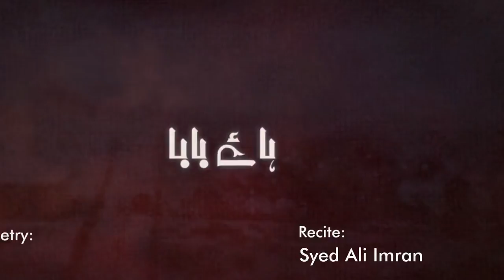EK MUDDAT SE NAHI DEKHE OJALY BABA | Ali Imran Zaidi | Nohay 2021 | 1443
BISMILLAH…
MUHARRAM
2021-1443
New Kalam 2021  “EK MUDDAT SE NAHI DEKHE OJALY BABA”
on Ali Imran Zaidi ☆ Official YouTube Channel :
Title | ☆ Ek Muddat Se Nahi Dekhe Ojaly Baba ☆
Recited By | Ali Imran Zaidi
Poetry | Hasan Kazmi
Composed | Ustad Waheed Kamaliya
Creative | AR Creatives (Ali Raza Karbalai)
Audio Recording | Adil Rizvi (Tribute 72)
Audio Mixing | RWDS (Rao Mutahir)
Video Shoot | John & Mohammad Ali Kashmiri (Tribute 72)
Video Edit | M. Hassan Najafi (Karachi)
Sathi Noha Khuwan | Rizwan Mirza & Team

Special Thanks | Adil Rizvi, John, Mohammad Ali Kashmiri (Tribute 72), Ali Jaffer (USA), Ali Raza Karbalai (PJP), Zaigham Hadi, Naveed Naqvi, Aejaz Hussain (Karwan e Zainabia)